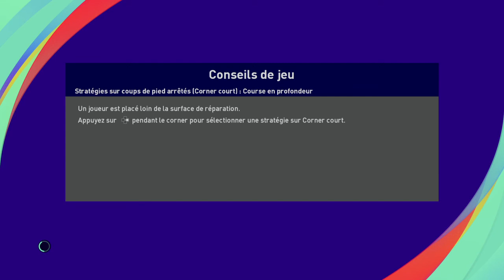AS ROMA - ATALANTA